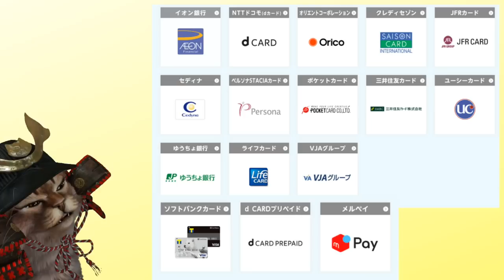10,000円キャッシュバックiDの夏トクキャンペーン！メルペイやApplePayもしくはGooglePayを使っている人は必見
【PR】 iDキャンペーン

使用機材
マイク：Rode NT1A
キャプチャーボード：I-O DATA GV-USB3
オーディオインターフェース：YAMAHA AG03